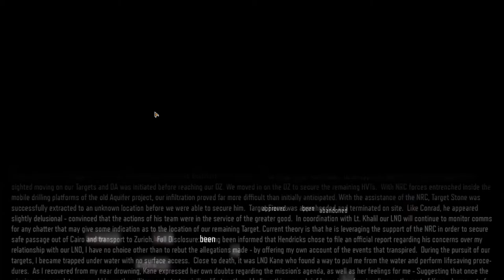Get Back On The Jets | Call of Duty: Black Ops III Campaign | #9